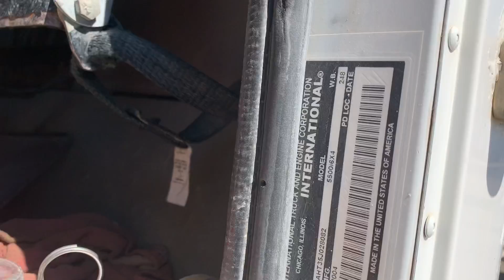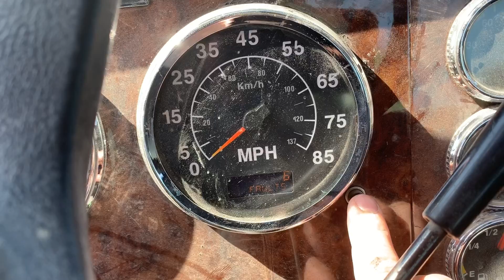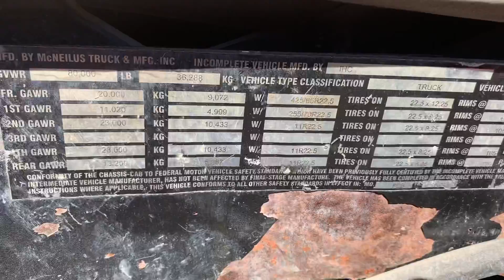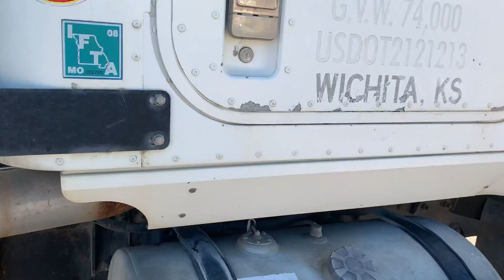GR#1775 2004 International 5500i 6x4 Concrete Truck